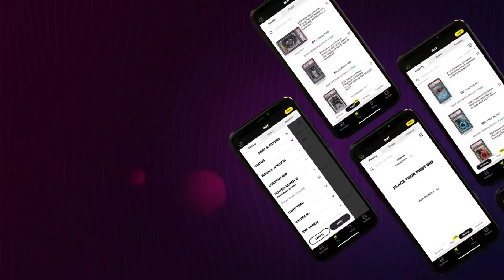Tracy Hackler on Setting New Floors, The Growth of the Hobby & The National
Hosted by: @cagelawyer and @iamandrewgoldberg